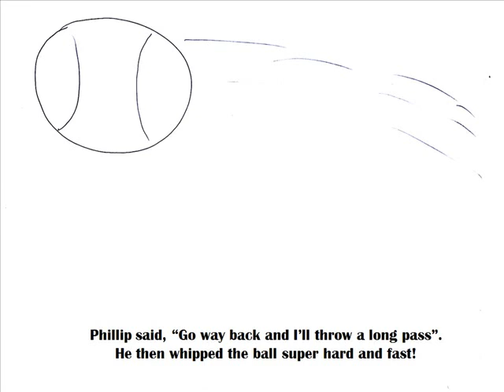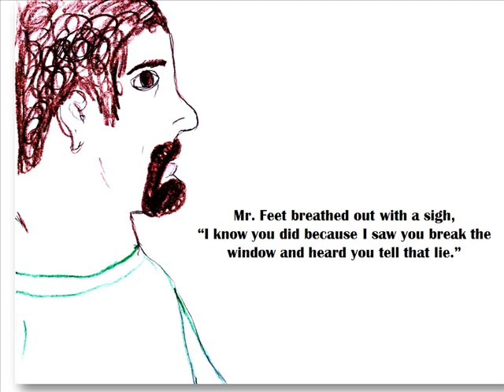George July - To Tell The Truth by Brian S. Walther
Children's Book about telling the truth and the consequences of telling a lie.